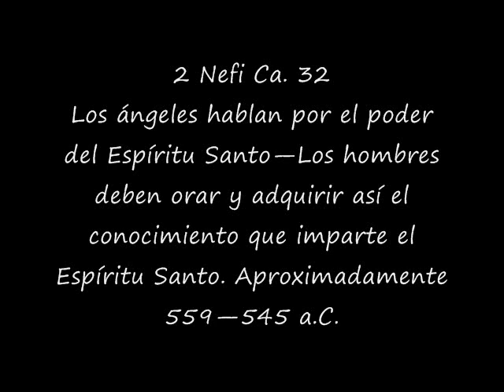2 Nefi 32 Deleitaos En Las Palabras De Cristo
2 Nefi Capitulo 32 - Leido por completo sobre el Canal TheLDSLife - La Vida SUD
Los ángeles hablan por el poder del Espíritu Santo—Los hombres deben orar y adquirir así el conocimiento que imparte el Espíritu Santo. Aproximadamente 559—545 a.C.

2 Nephi Chapter 32
Angels speak by the power of the Holy Ghost—Men must pray and gain knowledge for themselves from the Holy Ghost. (read in Spanish)